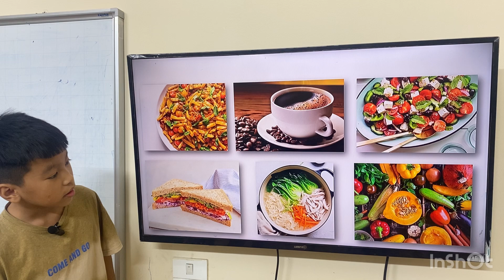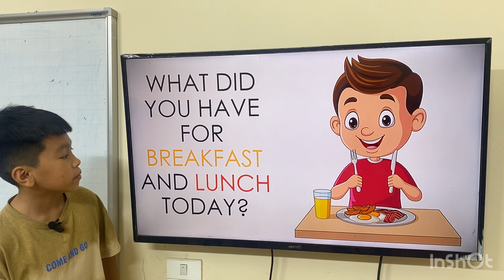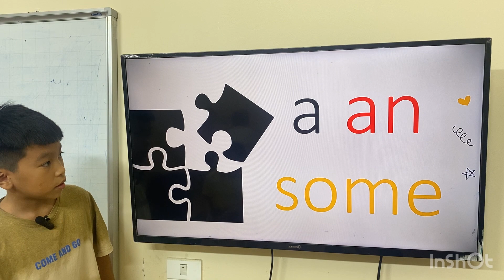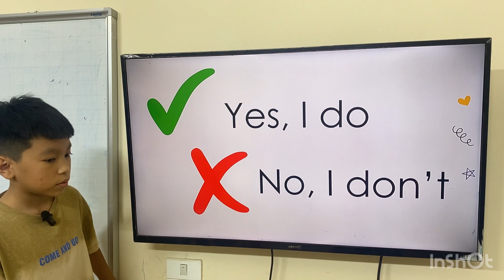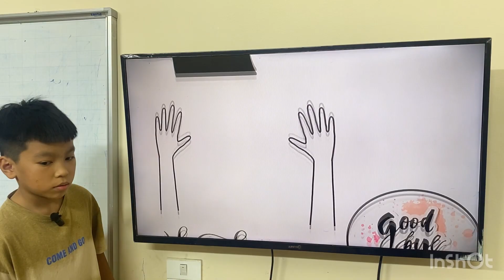MARK_K185_GRM_UNIT8